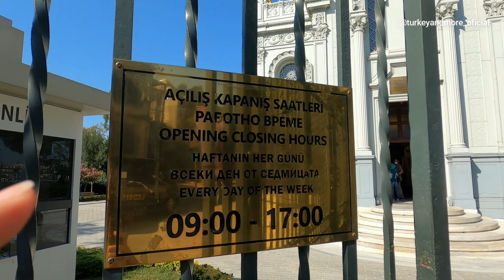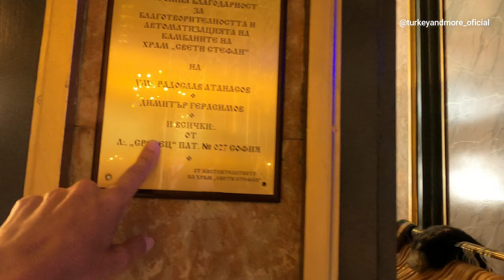TURQUIA: IGREJA DE SANTO ESTEVÃO, ÚNICA IGREJA DE FERRO DO MUNDO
Mais uma daquelas atrações que a gente gosta de compartilhar com vocês, seja pela beleza ou pela história.
Igreja de Santo Estevão, atualmente a única igreja de ferro existente no mundo.